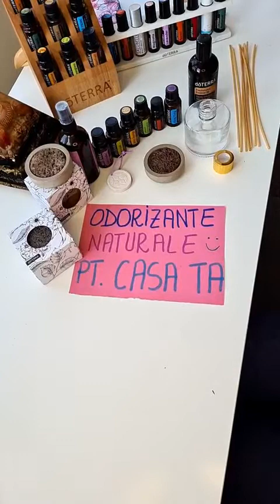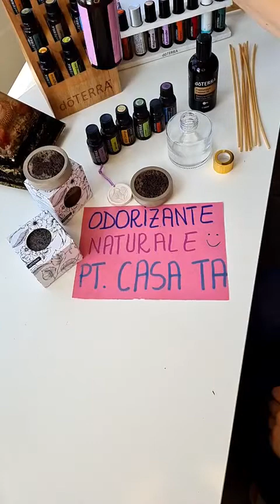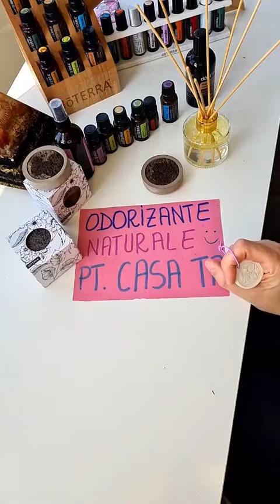Cum sa faci odorizante de camera, dulap, baie in casa cu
Odorizante de camera, dulap, baie, etc facute in casa cu Uleiuri Esentiale doTERRA.

Odorizantele din comert sunt extrem de toxice pe termen lung, deoarece pot favoriza aparitia astmului bronsic, greturi, probleme respiratorii, dureri de cap si multe altele.

Putem folosi Uleiurile Esentiale doTerra, cum ar fi citricele, scortisoara, ylang-ylang, lavanda, etc.

Vezi Blog-ul meu pentru diverse articole noi și informații utile în domeniul sănătății

Mulțumesc pentru donațiile pe care unii dintre voi simțiți să le faceți
Link Revolut @nadiasiid
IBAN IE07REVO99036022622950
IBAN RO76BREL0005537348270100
Beneficiar Nadia Buju

𝑵𝙊𝑻𝘼̆*** 𝑴𝙖𝒕𝙚𝒓𝙞𝒂𝙡𝒆𝙡𝒆 𝒔̦𝙞 𝙞𝒏𝙛𝒐𝙧𝒎𝙖𝒕̦𝙞𝒊𝙡𝒆 𝒄𝙤𝒏𝙩̦𝒊𝙣𝒖𝙩𝒆 𝒑𝙚 𝙘𝒂𝙣𝒂𝙡𝒖𝙡 𝙎𝒂̆𝙣𝒂̆𝙩𝒂𝙩𝒆 𝑯𝙤𝒍𝙞𝒔𝙩𝒊𝙘𝒂̆ 𝒃𝙮 𝙉𝒂𝙙𝒊𝙖 𝘽𝒖𝙟𝒖 𝒔𝙪𝒏𝙩 𝙛𝒖𝙧𝒏𝙞𝒛𝙖𝒕𝙚 𝙣𝒖𝙢𝒂𝙞 𝙞̂𝒏 𝒔𝙘𝒐𝙥𝒖𝙧𝒊 𝒈𝙚𝒏𝙚𝒓𝙖𝒍𝙚 𝙨̦𝒊 𝒆𝙙𝒖𝙘𝒂𝙩̦𝒊𝙤𝒏𝙖𝒍𝙚 𝙨̦𝒊 𝒏𝙪 𝙘𝒐𝙣𝒔𝙩𝒊𝙩𝒖𝙞𝒆 𝒏𝙞𝒄𝙞𝒖𝙣 𝙨𝒇𝙖𝒕 𝒋𝙪𝒓𝙞𝒅𝙞𝒄, 𝙢𝒆𝙙𝒊𝙘𝒂𝙡 𝙨𝒂𝙪 𝙙𝒆 𝒂𝙡𝒕𝙖̆ 𝙣𝒂𝙩𝒖𝙧𝒂̆ 𝒑𝙧𝒐𝙛𝒆𝙨𝒊𝙤𝒏𝙖𝒍𝙖̆ 𝙘𝒖 𝒑𝙧𝒊𝙫𝒊𝙧𝒆 𝒍𝙖 𝙤𝒓𝙞𝒄𝙚 𝙨𝒖𝙗𝒊𝙚𝒄𝙩.
𝘼𝒄𝙚𝒔𝙩𝒆 𝒂𝙛𝒊𝙧𝒎𝙖𝒕̦𝙞𝒊 𝒏𝙪 𝙖𝒖 𝒇𝙤𝒔𝙩 𝙚𝒗𝙖𝒍𝙪𝒂𝙩𝒆 𝒅𝙚 𝙁𝑫𝘼 𝙨̦𝒊 𝒏𝙪 𝙖𝒖 𝒔𝙘𝒐𝙥𝒖𝙡 𝙙𝒆 𝒂 𝒅𝙞𝒂𝙜𝒏𝙤𝒔𝙩𝒊𝙘𝒂, 𝙩𝒓𝙖𝒕𝙖 𝙨𝒂𝙪 𝙫𝒊𝙣𝒅𝙚𝒄𝙖 𝙫𝒓𝙚𝒐 𝒃𝙤𝒂𝙡𝒂̆. 𝘾𝒆𝙧𝒆𝙩̦𝒊 𝒊̂𝙣𝒕𝙤𝒕𝙙𝒆𝙖𝒖𝙣𝒂 𝒔𝙛𝒂𝙩𝒖𝙡 𝙢𝒆𝙙𝒊𝙘𝒖𝙡𝒖𝙞 𝙙𝒖𝙢𝒏𝙚𝒂𝙫𝒐𝙖𝒔𝙩𝒓𝙖̆ 𝙨𝒂𝙪 𝙖𝒍 𝒂𝙡𝒕𝙪𝒊 𝒔𝙥𝒆𝙘𝒊𝙖𝒍𝙞𝒔𝙩 𝙙𝒆 𝒔𝙖̆𝒏𝙖̆𝒕𝙖𝒕𝙚 𝙘𝒂𝙡𝒊𝙛𝒊𝙘𝒂𝙩 𝙞̂𝒏𝙖𝒊𝙣𝒕𝙚 𝙙𝒆 𝒂 𝒊̂𝙣𝒄𝙚𝒑𝙚 𝙤𝒓𝙞𝒄𝙚 𝙣𝒐𝙪𝒂̆ 𝒅𝙞𝒆𝙩𝒂̆ 𝒔𝙖𝒖 𝒕𝙧𝒂𝙩𝒂𝙢𝒆𝙣𝒕/𝒕𝙚𝒓𝙖𝒑𝙞𝒆 𝒔̦𝙞 𝙤𝒓𝙞𝒄𝙚 𝙞̂𝒏𝙩𝒓𝙚𝒃𝙖̆𝒓𝙞 𝙥𝒆 𝒄𝙖𝒓𝙚 𝙡𝒆 𝒑𝙪𝒕𝙚𝒕̦𝙞 𝙖𝒗𝙚𝒂 𝒄𝙪 𝙥𝒓𝙞𝒗𝙞𝒓𝙚 𝙡𝒂 𝒐 𝒂𝙛𝒆𝙘𝒕̦𝙞𝒖𝙣𝒆 𝒎𝙚𝒅𝙞𝒄𝙖𝒍𝙖̆. 𝑫𝙖𝒄𝙖̆ 𝙖𝒗𝙚𝒕̦𝙞 𝙨𝒂𝙪 𝙗𝒂̆𝙣𝒖𝙞𝒕̦𝙞 𝙘𝒂̆ 𝒂𝙫𝒆𝙩̦𝒊 𝒐 𝒑𝙧𝒐𝙗𝒍𝙚𝒎𝙖̆ 𝙢𝒆𝙙𝒊𝙘𝒂𝙡𝒂̆, 𝙘𝒐𝙣𝒕𝙖𝒄𝙩𝒂𝙩̦𝒊 𝒊𝙢𝒆𝙙𝒊𝙖𝒕 𝒎𝙚𝒅𝙞𝒄𝙪𝒍 𝒅𝙚 𝙛𝒂𝙢𝒊𝙡𝒊𝙚.